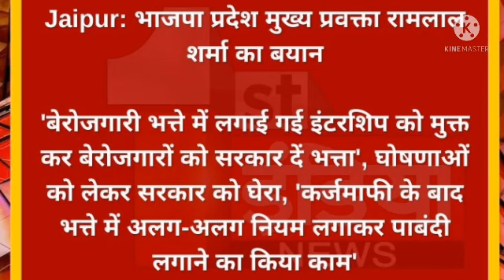इंटरशिप स्थगित होगी खुशखबरी berojgari Bhatta latest news, January bill pass payment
2nd चैनल
इसको सफ़ोर्ट करो ताकि मै आपकी आवाज़ को और पंहुचा सकू